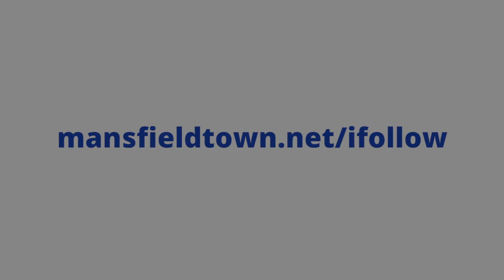Nigel Clough on Newport draw